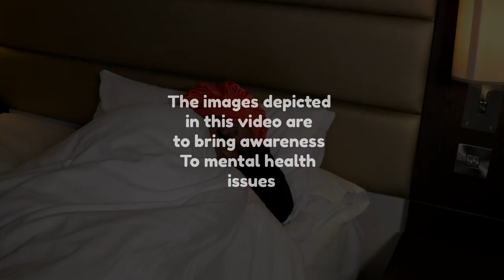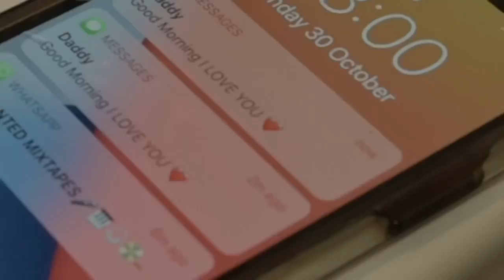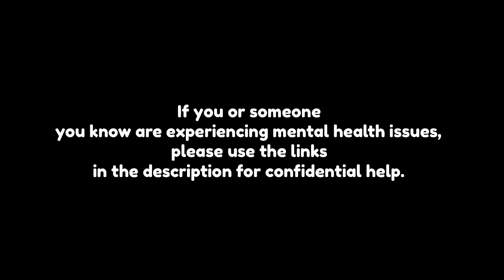Kay Tendaness - Anxiety (Official Music Video) March 2023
Artist:  Kay Tendaness

Title: Anxiety

Produced by Virus Musiq & Red Flame Records

Album: Untamed Extended Play

Track: 3